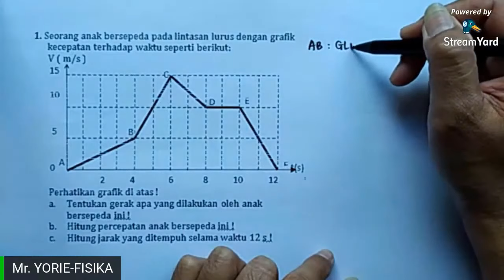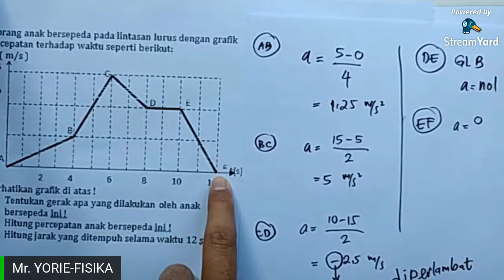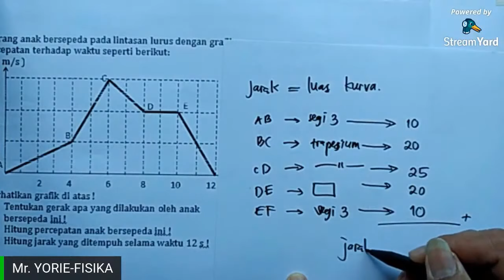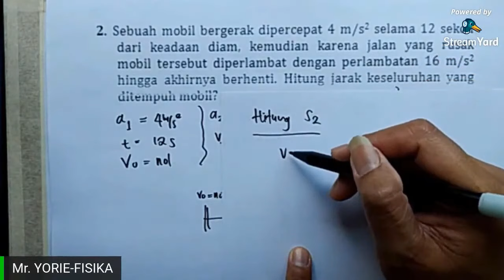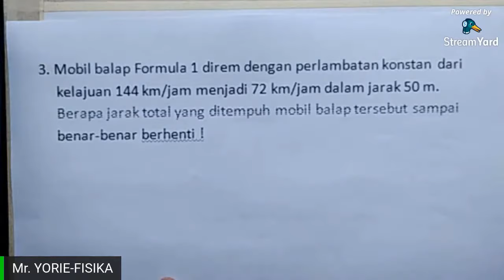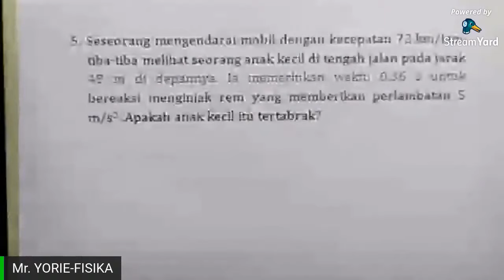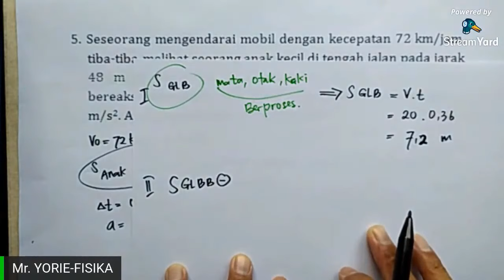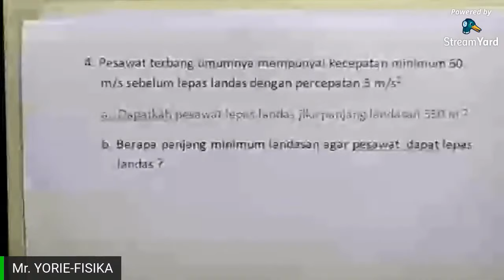GERAK LURUS - SALINAN STREAM 1 OKTOBER 2020-LAT SOAL Gerak Lurus Berubah Beraturan -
GERAK LURUS

Siapa yang bilang kalo soal2 Gerak Lurus Beraturan dan Gerak Lurus Berubah Beraturan itu susah ...? Di video ini akan dibahas soal2 Gerak Lurus Beraturan dan Gerak Lurus Berubah Beraturan..dan ternyata... gampang kok...! Cukup dengan sedikit rumus dan logika sederhana, maka kita bisa selesaikan banyak soal Gerak Lurus Beraturan dan Gerak Lurus Berubah Beraturan.

Ingat : belajar materi Gerak Lurus Beraturan dan Gerak Lurus Berubah Beraturan itu

MAKIN PINTAR DENGAN BELAJAR